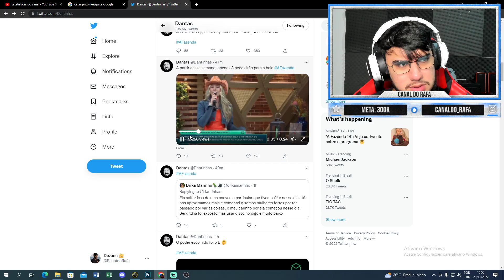Prova de Fogo: Pétala, Kerline e André estão disputando para ver quem vencerá | A Fazenda 14